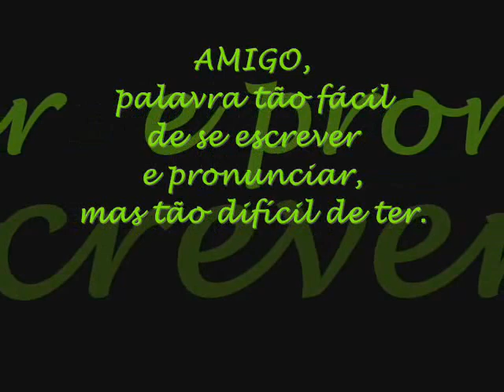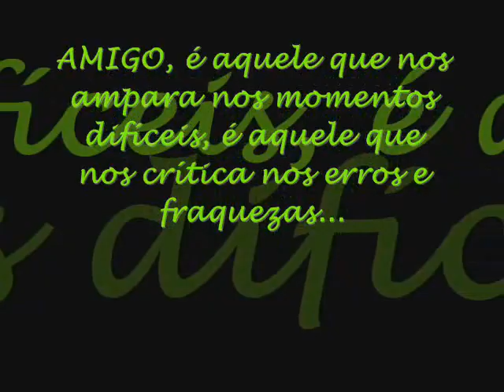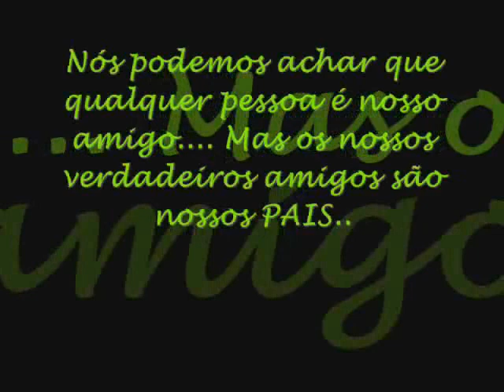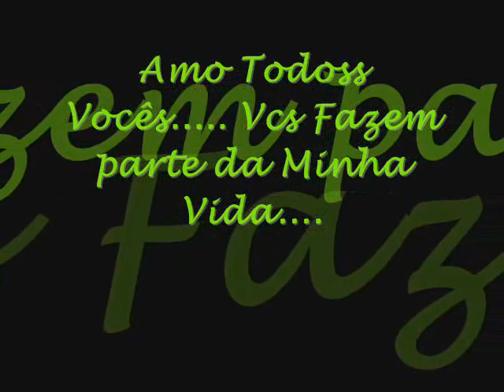Minha Irmandade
Amigosss inseparaveiss...